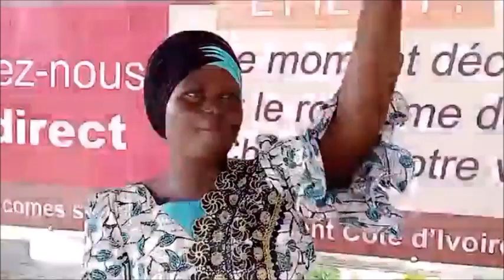JÉSUS-CHRIST A CHANGÉ MON MARI À TRAVERS LA PRIÈRE - SERVANTE DE DIEU DEBORAH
🟦 RÉVEIL INTERNATIONAL JÉSUS REVIENT

🎯 NOS CORDONNÉES :
📲 APÔTRE ABRAHAM

📲 APÔTRE JEAN JACQUES + 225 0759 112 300